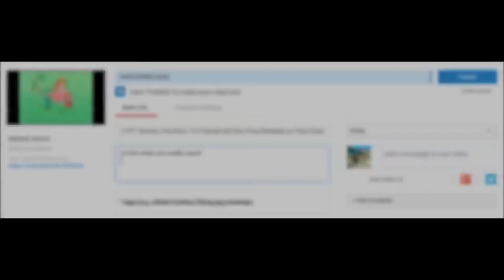And Pinkie Die Goes Evil and Catches The Box-Home Thief Prize